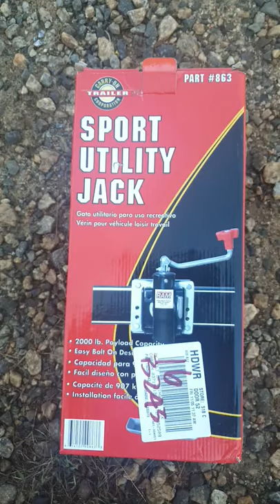Sport Utility Jack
Very good jack at Lowe the price was cheaper than the other stores with all the hardware to attach.